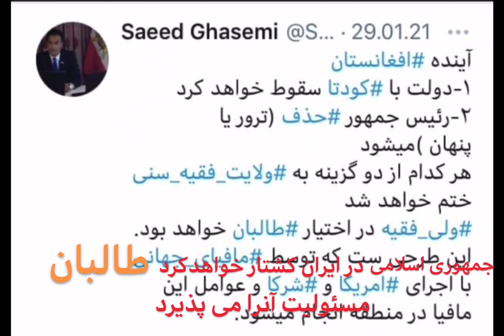نسلکشی_رژیم بنام طالبان آغاز میشود. Mehran MKamalpour & Saeed Ghasemi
کشتاروحشتناک_رژیم به نام گروه تروریستی طالبان در راه است
وقت آن است تا هم میهنانمان با همتباران آریانایی ( افغان ) متحد شوند تا باهم از یک دشمن واحد گذر کنیم
اخطارهایی که دادیم و شنیده نشد
دونالدترامپ با امضا توافقنامه صلح با طالبان_وحشی، افغانستان را به نابودی کشاند
اپوزیسیون_مدعی فرصت را از دست ندهید

مطالب ما را می توانید از کانال های زیر پیگیری نمائید